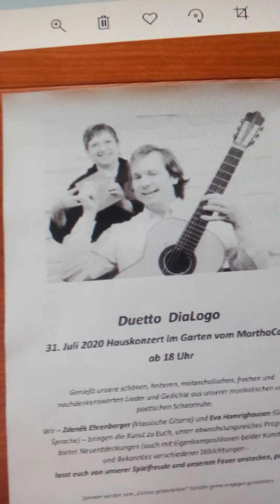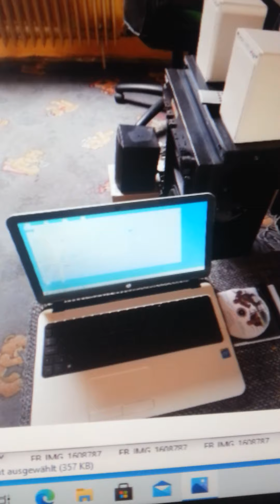Silhouette of my New Year's Dream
Silhouette of my New Year's Dream is my own composition, I had a special music invention in My Dream by the sheer arrival of New Year 2021.